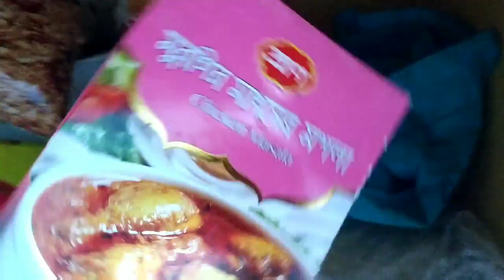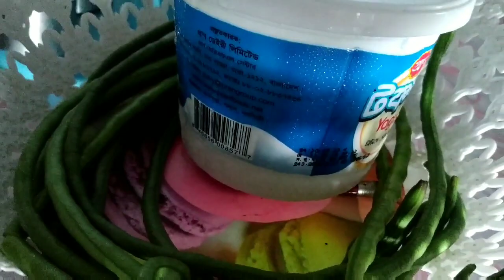মে দিবসের দিনটি কিভাবে কাটিয়েছি | International May Day | Respect For All Workers | Bangla Blog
Assalamualaikum, This is Sanjida Riya Shusmi. I'm a Bangladeshi Blogger.
I want to show you cooking, shopping, outing,
and my daily life. I will share my some experience also.
which will inspire me in future to do more creative things.
Thanks